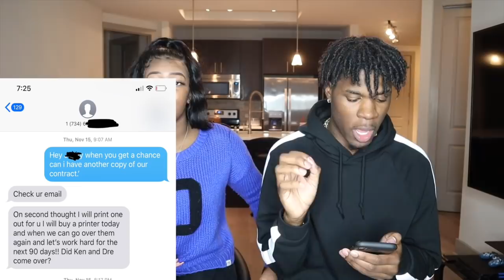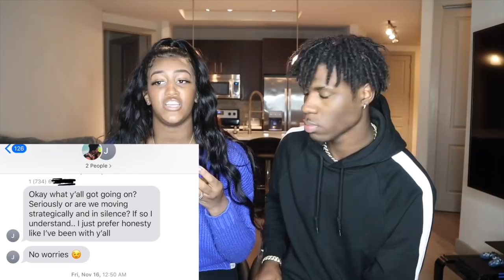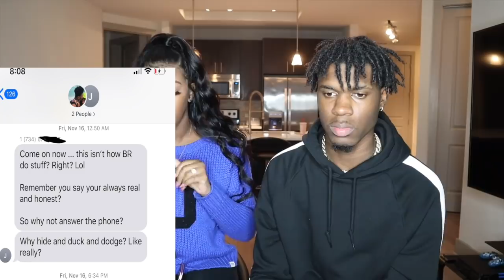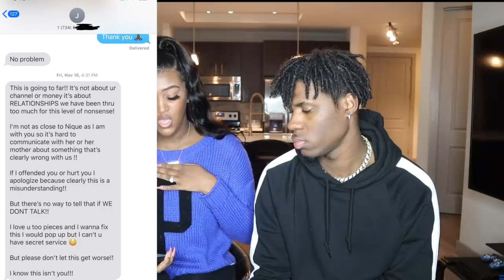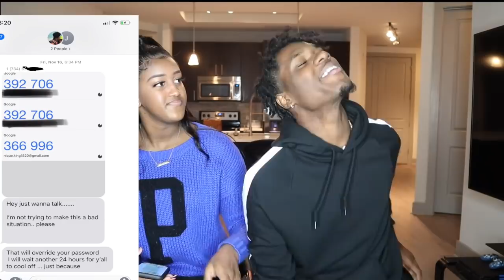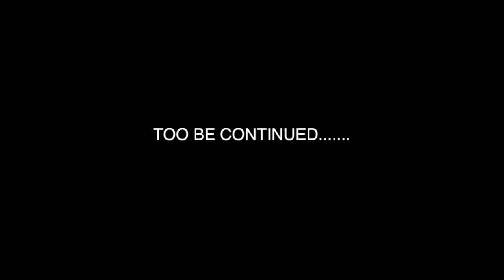EXPOSING THE FRAUD MANAGER PART1!!! (THE TRUTH)